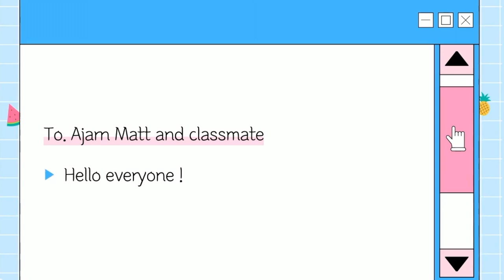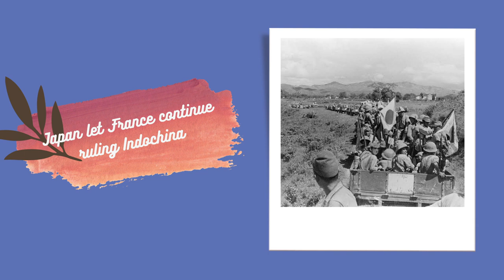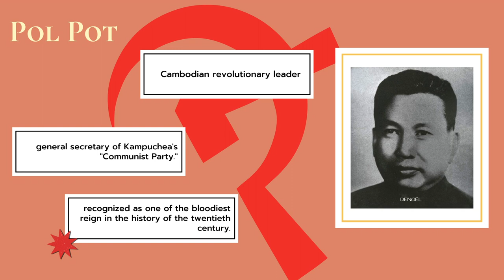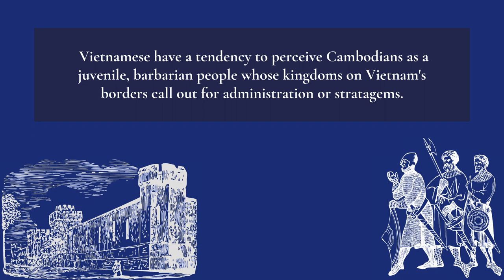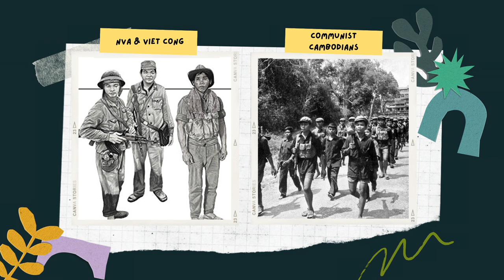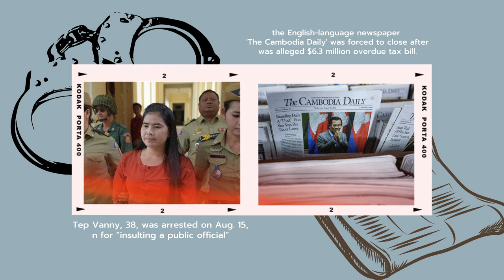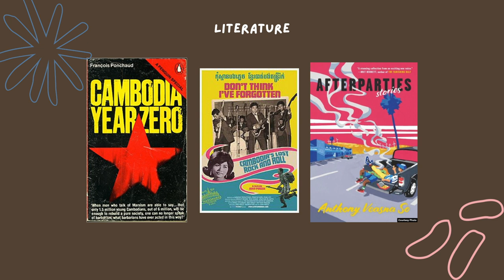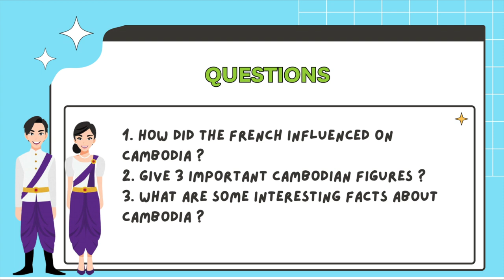BS252 : Cambodia 🇰🇭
BS252 Group 8 Section 1
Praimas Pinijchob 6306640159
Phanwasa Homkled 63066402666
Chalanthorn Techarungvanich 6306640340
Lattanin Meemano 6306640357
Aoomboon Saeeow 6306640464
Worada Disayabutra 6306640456